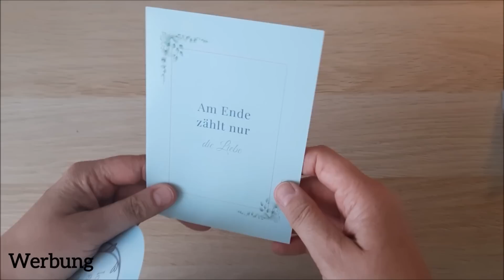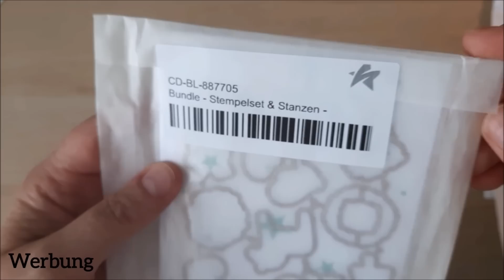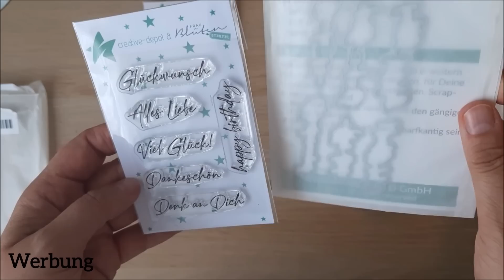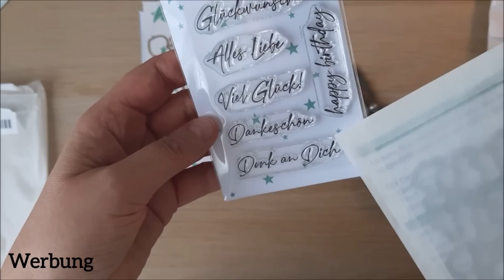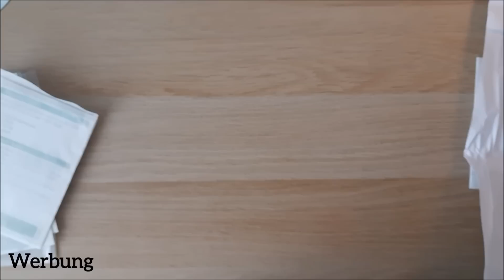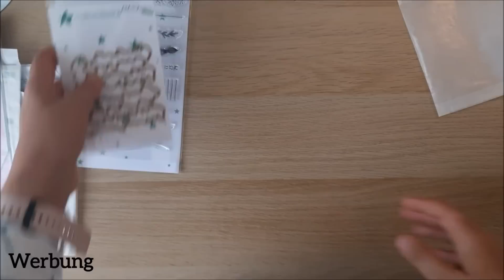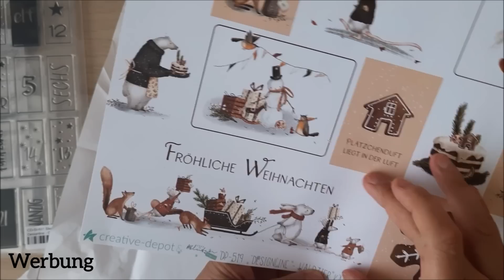Haul Creative Depot September 2022; mit Karteninspiration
Hallo zusammen,
heute zeige ich Euch meine "Neusten" Eungenschaften und bastel ein bisschen damit

Die mit * gekennzeichnete Links, sind affilate links, wenn ihr über diese Links einkauft, entstehen euch keine Kosten aber ich bekomme eine kleine Provision.

Vielen Dank

Stanzen
Rechtecke stitch Crealies *
Kreise stitch Crealies *
Slimline Aufleger stitch *
Stempelsets